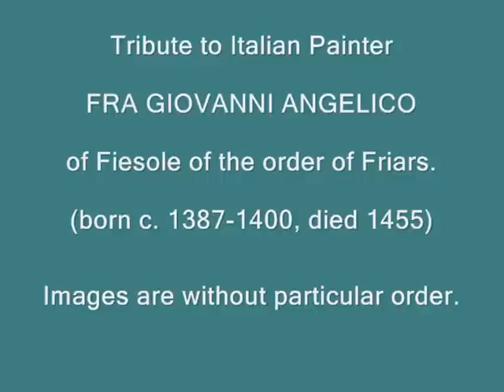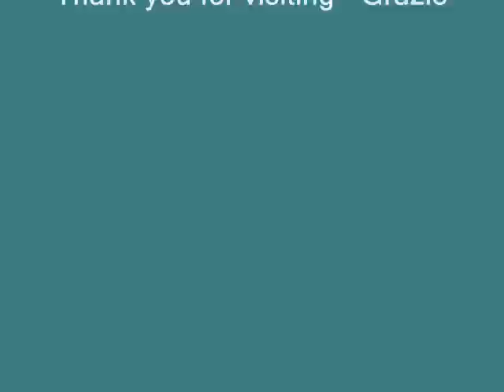Tribute to Fra Angelico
"Florentine painter, a Dominican friar, originally named Guido di Pietro. Although in popular tradition he has been seen as 'not an artist properly so-called but an inspired saint', (Ruskin), Angelico was in fact a highly professional artist, who was in touch with the most advanced developments in contemporary Florentine art and in later life travelled extensively for prestigious commissions.

Angelico entered a Dominican convent in Fiesole in 1418 and became a friar using the name Giovanni da Fiesole. Although his teacher is unknown, he apparently began his career as an illuminator of missals and other religious books. He began to paint altarpieces and other panels; among his important early works are the Madonna of the Star (1428?-1433, San Marco, Florence) and Christ in Glory Surrounded by Saints and Angels (National Gallery, London), which depicts more than 250 distinct figures. Among other works of that period are two of the Coronation of the Virgin (San Marco and Louvre, Paris) and The Deposition and The Last Judgment (San Marco). His mature style is first seen in the Madonna of the Linen Weavers (1433, San Marco), which features a border with 12 music-making angels.

In 1436 some of the Dominican friars of Fiesole moved to the convent of San Marco in Florence, which had recently been rebuilt by Michelozzo. Angelico, sometimes aided by assistants, painted many frescoes for the cloister, chapter house, and entrances to the 20 cells on the upper corridors. The most impressive of these are The Crucifixion, Christ as a Pilgrim, and Transfiguration. His altarpiece for San Marco (1439?) is one of the first representations of what is known as a Sacred Conversation: the Madonna flanked by angels and saints who seem to share a common space. In 1445 Angelico was summoned to Rome by Pope Eugenius IV to paint frescoes for the now destroyed Chapel of the Sacrament in the Vatican. In 1447, with his pupil Benozzo Gozzoli, he painted frescoes for the cathedral in Orvieto. His last important works, frescoes for the chapel of Pope Nicholas in the Vatican, are Scenes from the Lives of Saints Stephen and Lawrence (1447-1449), probably partly painted from his designs by assistants.

Angelico died in Rome and was buried in the church of S. Maria sopra Minerva, where his tombstone still exists. His most important pupil was Benozzo Gozzoli and he had considerable influence on Italian painting. He painted numerous altarpieces as well as frescos, several outstanding examples being in the S. Marco museum. His particular grace and sweetness stimulated the school of Perugia, and Fra Bartolommeo, who followed him into S. Marco in 1500, had something of his restraint and grandeur. Vasari, who referred to Fra Giovanni as a simple and most holy man, popularized the use of the name Angelico for him, but he says it is the name by which he was always known, and it was certainly used as early as 1469. The painter has long been called 'Beato Angelico' (the Blessed Angelico), but his beatification was not made official by the Vatican until 1984.

Angelico combined the influence of the elegantly decorative International Gothic style of Gentile da Fabriano with the more realistic style of such Renaissance masters as the painter Masaccio and the sculptors Donatello and Ghiberti, all of whom worked in Florence. Angelico was also aware of the theories of perspective proposed by Leon Battista Alberti. Angelico's representation of devout facial expressions and his use of colour to heighten emotion are particularly effective. His skill in creating monumental figures, representing motion, and suggesting deep space through the use of linear perspective, especially in the Roman frescoes, mark him as one of the foremost painters of the Renaissance. "